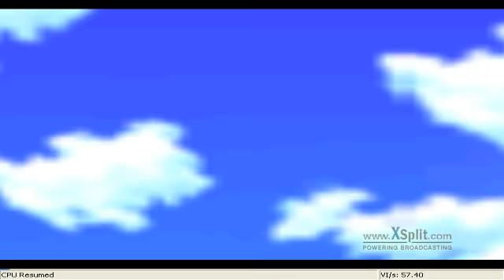Let's Play Super Mario 64 Part 1: The Start of a New Adventure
Super Mario 64 Let's Play!
Welcome to CocaWhola's channel. This is just the beginning and it can only get better from here. I will be playing a full 120 star let's play of SM64. There will also be other games such as TF2, Pokemon, Combat Arms, and much more!